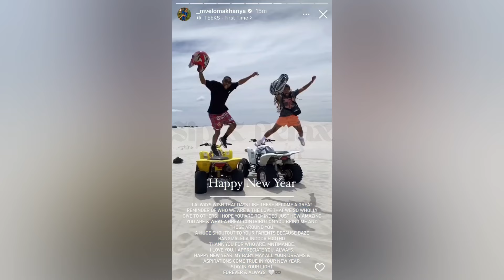Nomvelo and her man